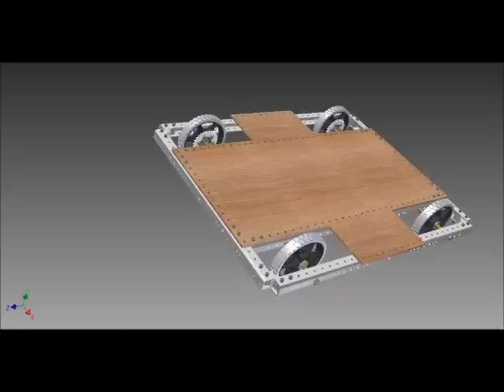FRC 3753 build season (part1) 2013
FRC team 3753 resume what we did during our 2013 build season. Enjoy it!

Robot name: Charizard